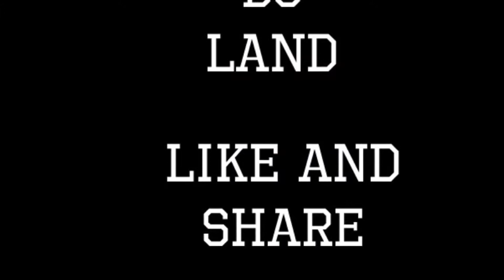Alabama Football is Dead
Alabama football funeral